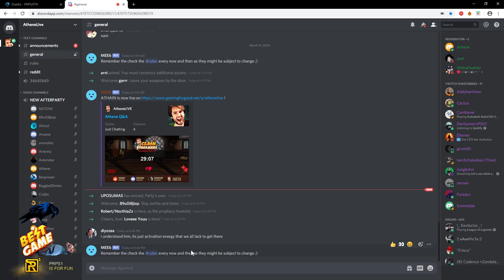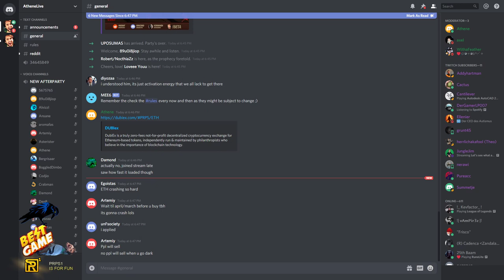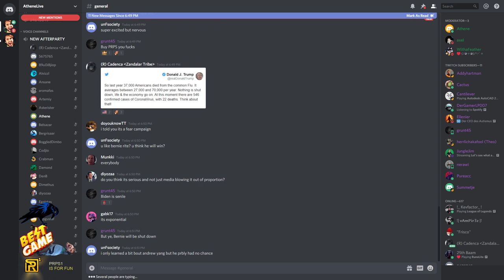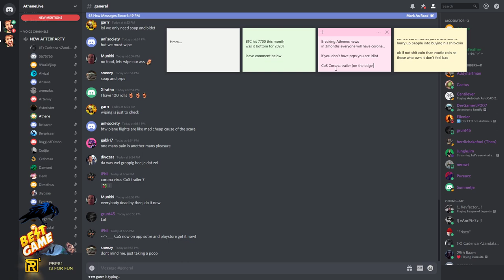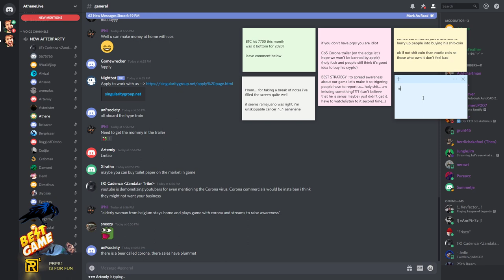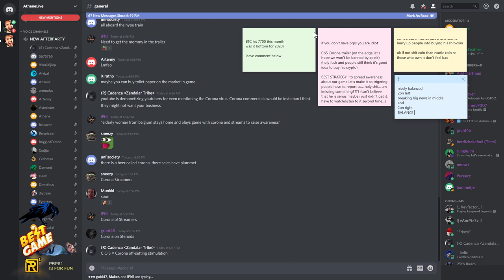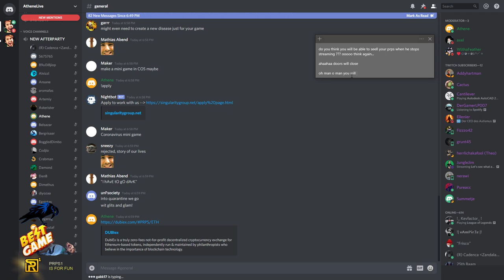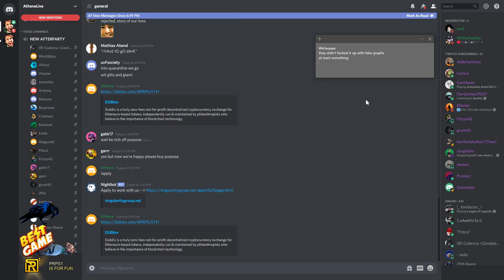😷 Quarantine with CoS » easy experience 🐒 March 11, 2020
Wednesday, March 11, 2020 » Highlights:
1:14 wait till April/March (eth will crash, Athene goes dark)
4:01 Donald J. Trump will lose elections and Bernie won't win
5:10 Athenes breaking news: In 3months entire USA will have Corvid-19
6:56 Why are you guys such an Idiots!??
7:42 When shit is going down first thing in your mind is to buy Toilet Paper
8:00 Global pandemic best time to release the game, we gonna bank big time!
8:46 Corona CoS Trailer I want to do it!!! quarantine experience easier

12:57 going dark soon